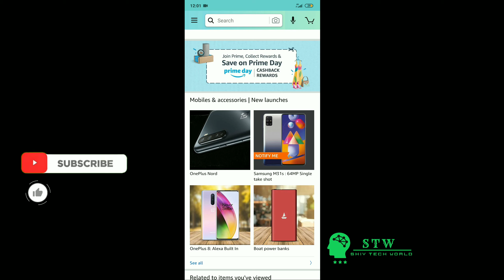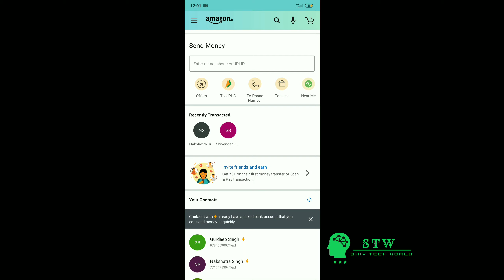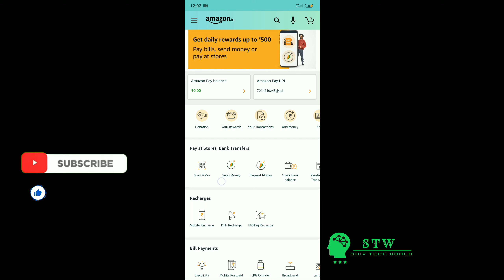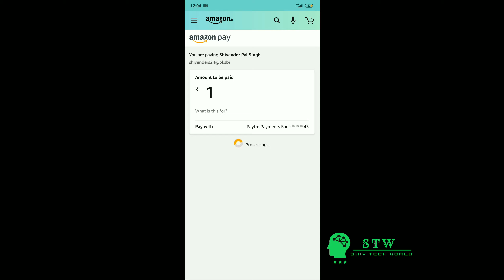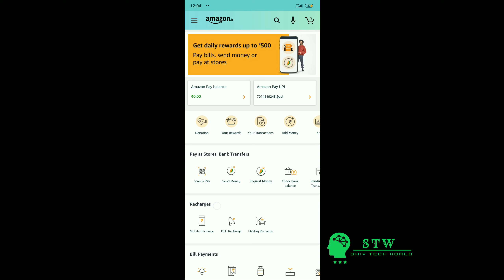Amazon pay cashback loot || free Recharge || Exclusive offers || Amazon bug pay 1 get 100 Rs.By STW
This video is very helpful for you guys...
Exclusive offers, cashback, for your guys..
Amazon dhamaka 🔥🔥

Amazon loot, amazon shopping  free for you guys hurry up and get 100 % cashback